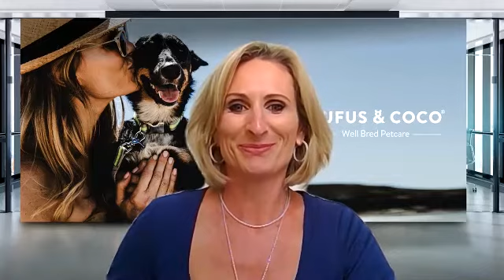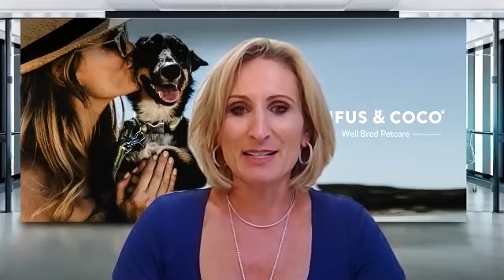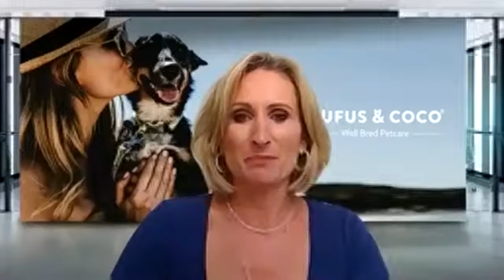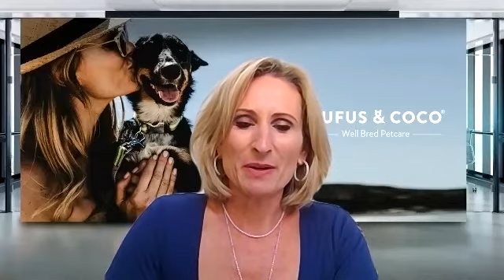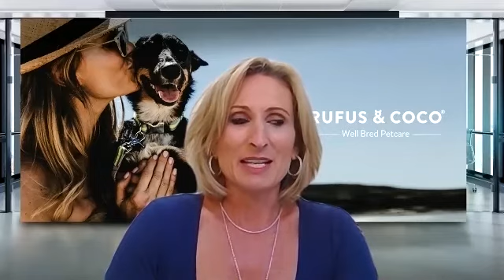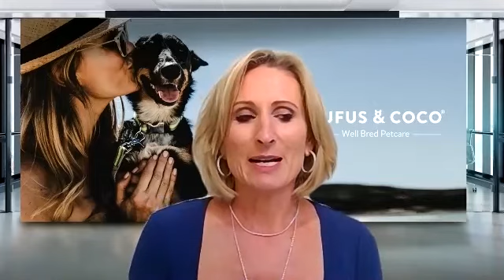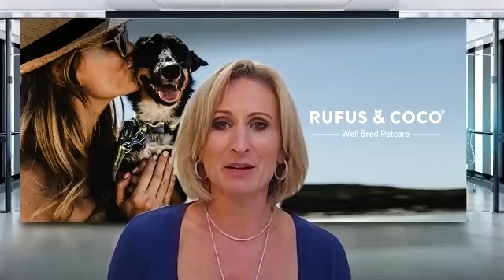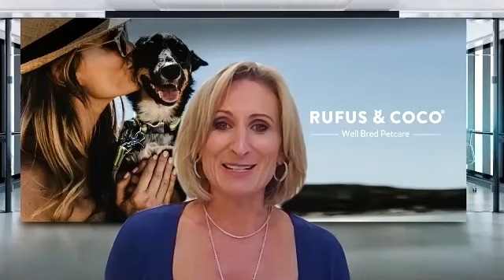How businesses are pivoting - the challenges and the triumphs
Monoova presents Happy Hour webinar! Hear from some of the worlds leading brands including Rufus & Coco, Roller Software and Stagekings.